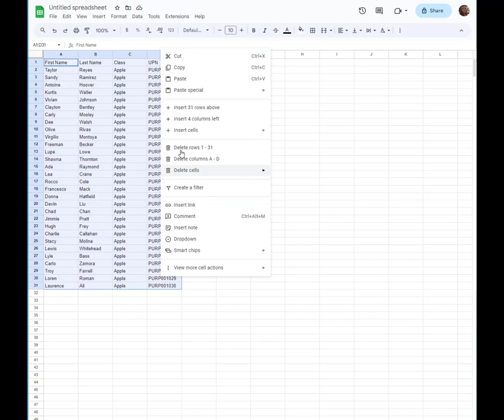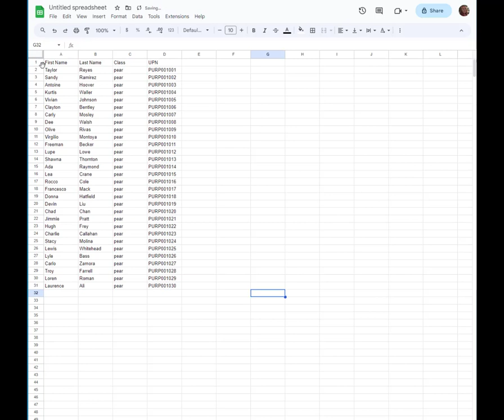Using the Import Wizard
Watch this short video to see how to use the import wizard in Manage Users on any of your 2Simple products.